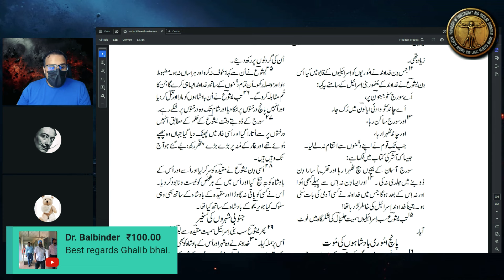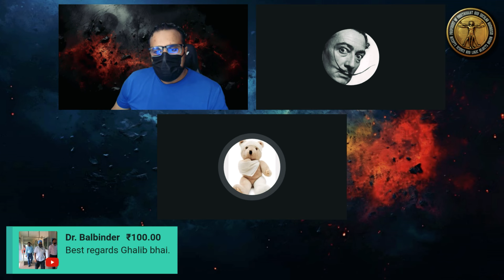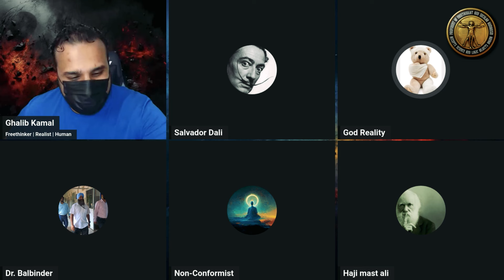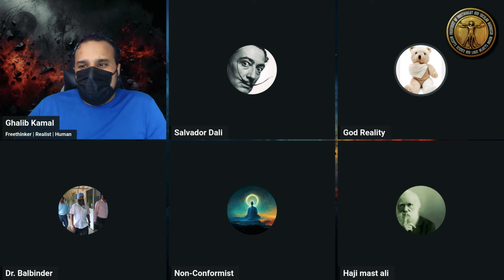Bible ka ek Fake Miracle?